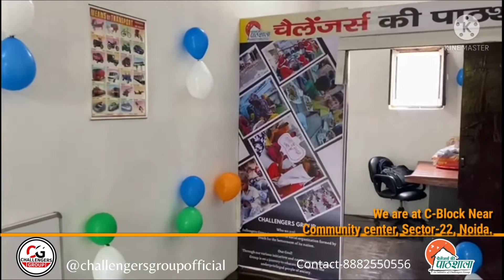Challengers Ki Pathshala | Inauguration | Free education center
A happy inauguration of another Challengers Ki Pathshala (A free education center for underprivileged children and women) at 1st floor, C-Block, Near Community center, sector-22, Noida.
Challengers_Ki_Pathshala has only one objective to empower the underprivileged community of the society by providing them education.